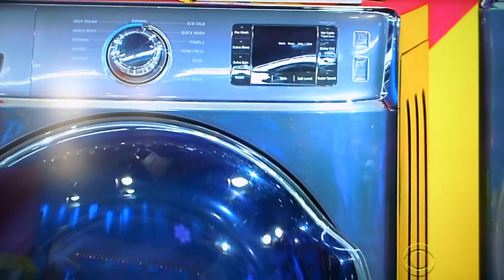The Price is Right - One Wrong Price - 10/3/2016